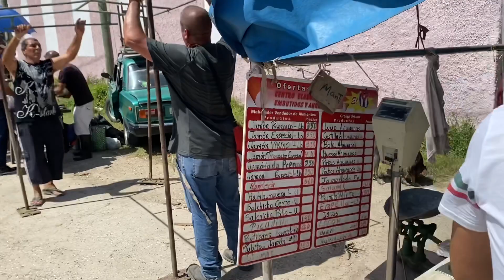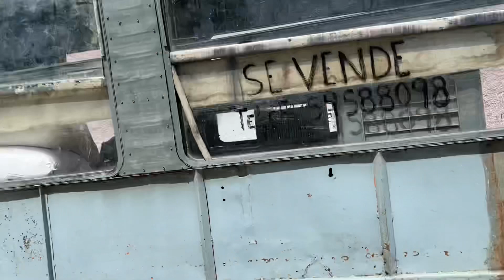Cuba. Feria Agropecuaria en Caibarién. Precios.